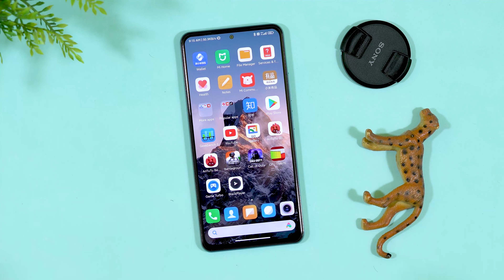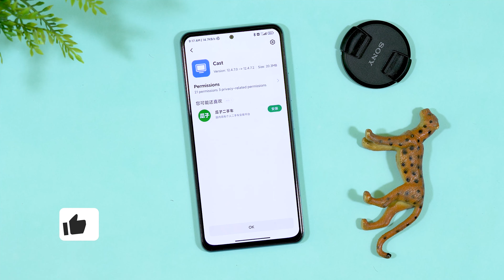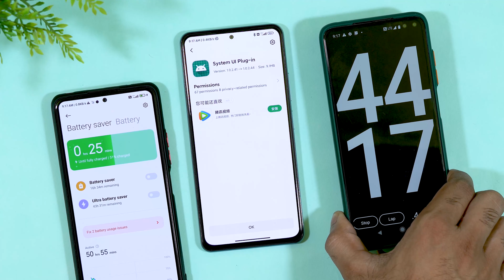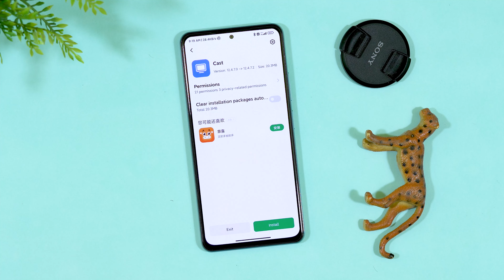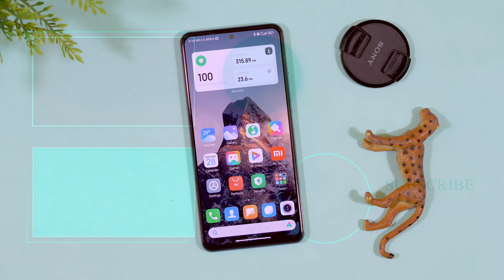ENABLE NEW MEDIA CONTROL IN CONTROL CENTER | Enable MIUI 13 Media Control on All Phone | MIUI 12.5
Download Link
Cast

Mirror  on telegram

miui 12 control center data usage
control centre miui12
miui 12.5 new control centre
miui 12.5 control center 2.0
miui 13 media control apk
miui 13 control center apk
enable miui 13 control center
miui 13 music player
miui 13 volume bar
Enable MIUI 13 Control Center With Music Toggle Without Root
Enable Control Center Music Panel
Music panel add in MIUI control center
Enable MIUI 13 latest control center with new features
enable MIUI 13 features in MIUI 12
Miui 13